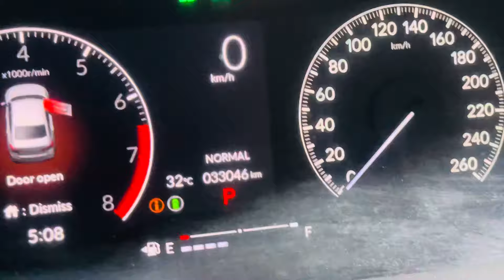Honda Civic 01711192958-Model 2021 Registration 2022 Cc 1500 Octane-01790037888